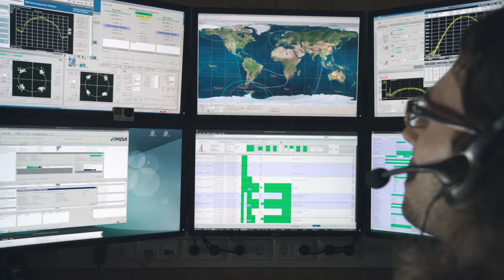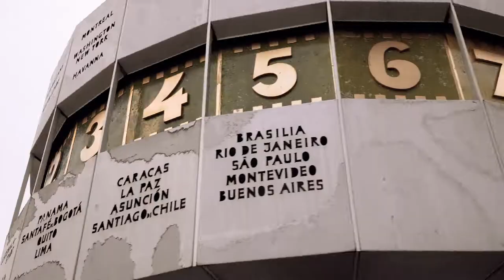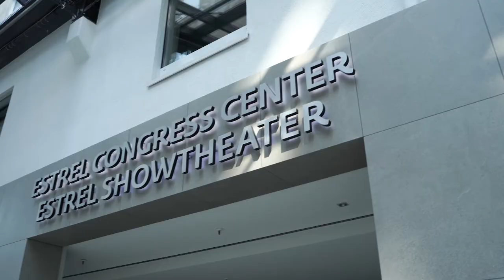ATCM XLIV Presentation. Berlin, Germany, 2022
Institutional video presenting the ATCM XLIV to be held in Berlin, Germany, in 2022.